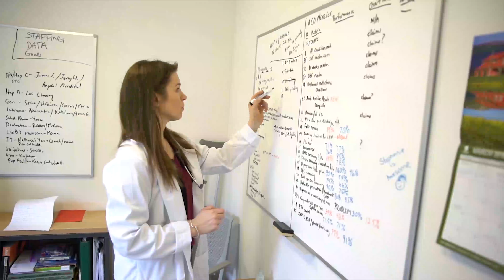DOCS4NYC – Meet Dr. Karyn Singer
Dr. Karyn Singer on the benefits of student loan forgiveness programs for doctors at NYC Health + Hospitals. Join our Primary Care physician team.